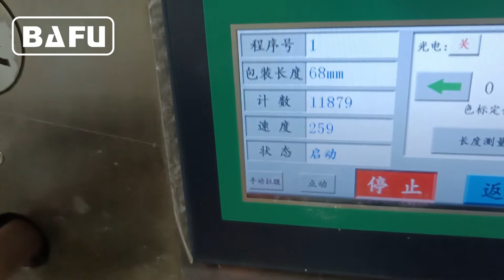dishwasher tablets packaging machine,soap packaging machine,water soluble film wrapping machine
FWC350A high speed flow-pack machine with in-line feeder is applicable to automatic feeding and wrapping of small and medium sized products, like small confectionery, chocolate bar, cake, bread, biscuit, cookies. The machine will automatically arrange products into a single file before automatically feeding them into the wrapping section. The machine will wrap at 300-500 wraps per minute and will speed up and slow down to the speed of the production machines feeding it.